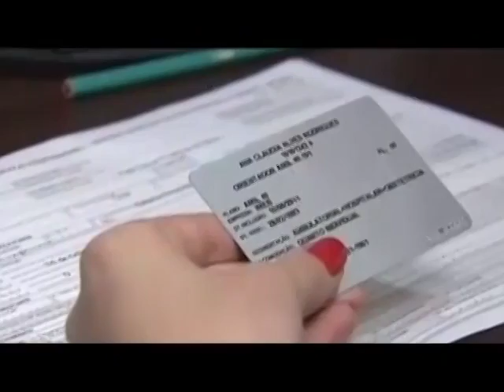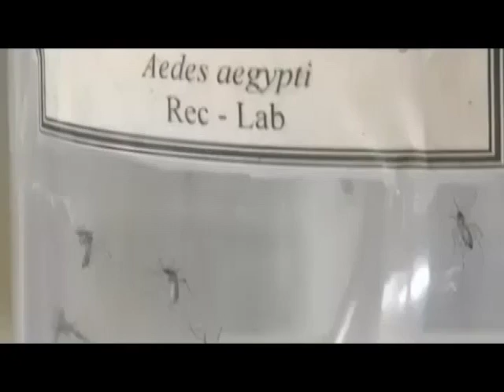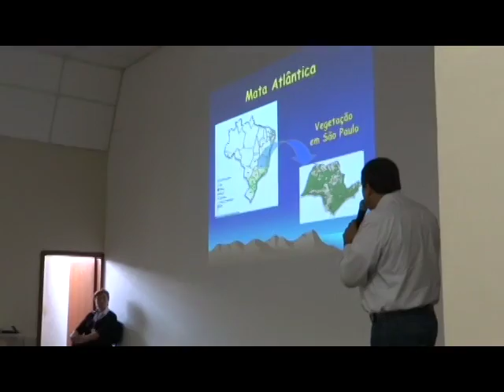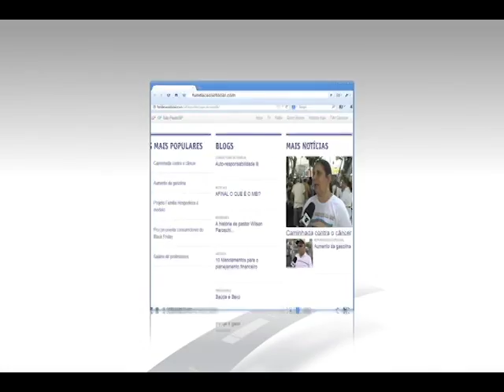As notícias mais importantes do momento Repórter Setorial Edição 77 Bloco 2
- ANS AUTORIZA AUMENTO NOS PLANOS DE SAÚDE

- TESTE DE ZIKA PASSA A TER COBERTURA OBRIGATÓRIA POR PLANO DE SAÚDE

- FACULDADE PROMOVE PALESTRAS QUE MOSTRAM COMO UTILIZAR OS RECURSOS NATURAIS DE FORMA INTELIGENTE

- SAIBA COMO PREVENIR DOENÇAS VOCAIS NA ENTREVISTA COM JOSÉ CARLOS CATALDI